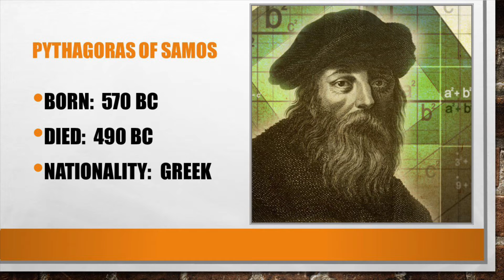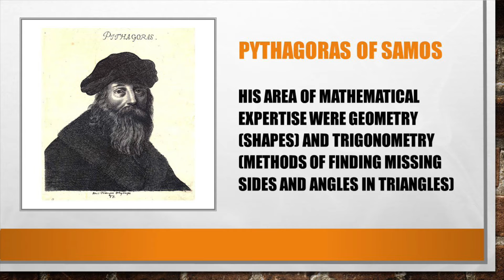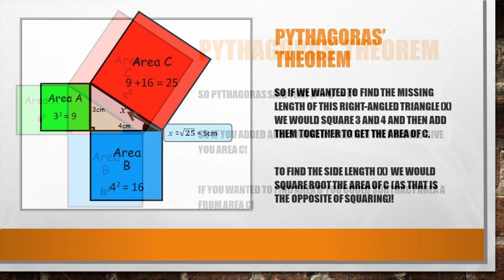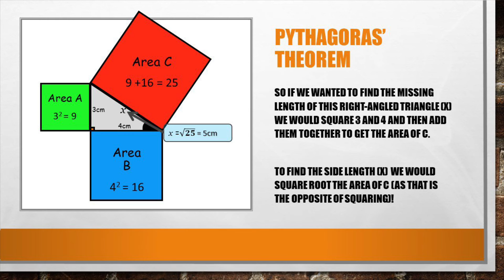Maths with Miss Burrows - Famous Mathematicians - Pythagoras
Miss Burrows starts a new series looking at famous Mathematicians.